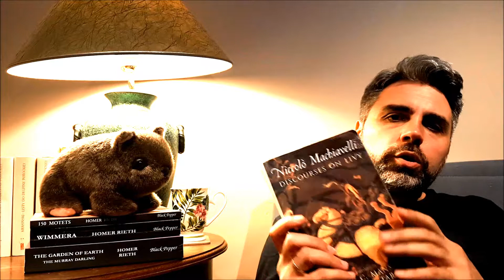W cieniu Machiavella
Rozważamy wraz z Daemonem Księcia Nicollo Machiavelli

Join us as my Daemon and I consider Machiavelli's Prince (with English subtitles)